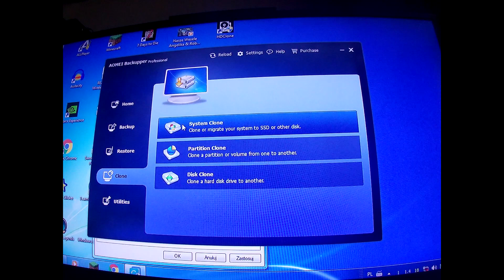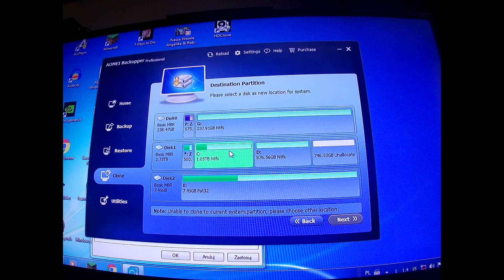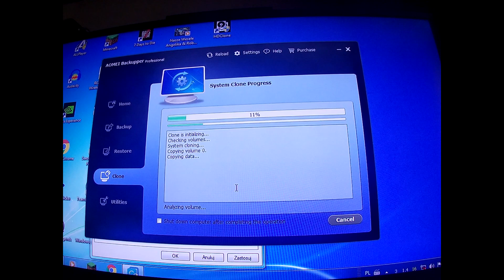VLOG #37 - HDD Clone - szybkie klonowanie systemu z dysku HDD na dysk SSD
Opis, jak sklonować system z HDD na SDD za pomocą Aomei Jeśli chcesz się ze mną skontaktować: